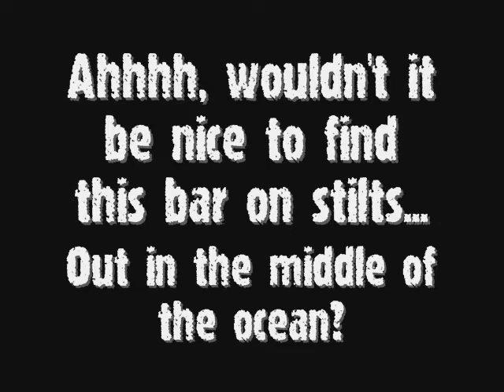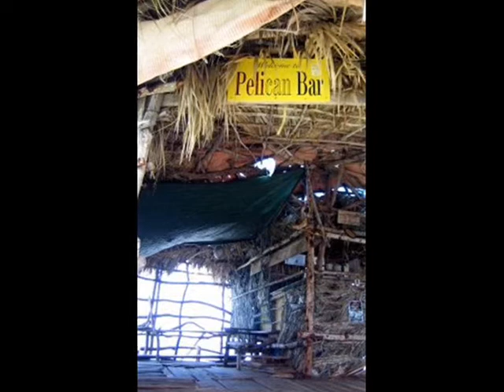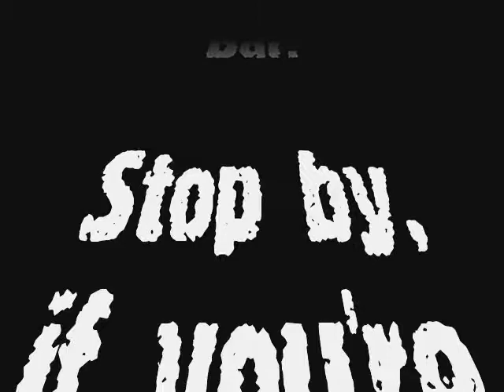A trip out to the Pelican Bar ~ Jamaica ~ Put to SOJA music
Soldiers of Jah Army